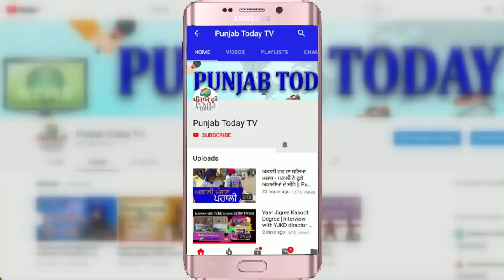Himachal | शादी की खुशी और पुलिसिया संगीत प्रोग्राम | Kullu Police | Viral Video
कुल्लू . कुल्लू पुलिस की रुस्तम टीम के द्वारा कोरोना जागरूक पर तैयार किया गया गाना. सोशल मीडिया पर जमकर वायरल हो रहा कुल्लू पुलिस का ये गाना. कुल्लू पुलिस की रुस्तम टीम गाना के माध्यम से लोगों को कर रही जागरूक. शादियों में वोलेंटियर्स की टीम कोरोना नियमों को गीत संगीत के माध्यम से बता रही लोगों को. कुल्लू पुलिस के सैकड़ों जवान और रुस्तम टीम के दर्जनों वोलेंटियर्स कर रहे जनता को जागरूक.

Source: News 18 Viral